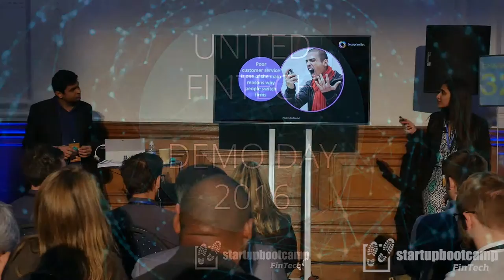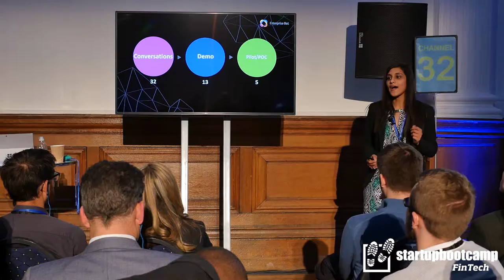Enterprise Bot - 5 min pitch at Startupbootcamp FinTech London 2016 Demo Day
Meet Enterprise Bot revolutionizing the way financial companies interact with their customers